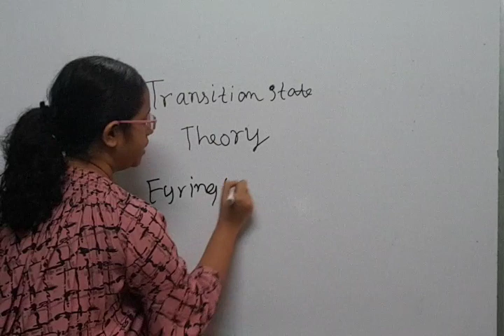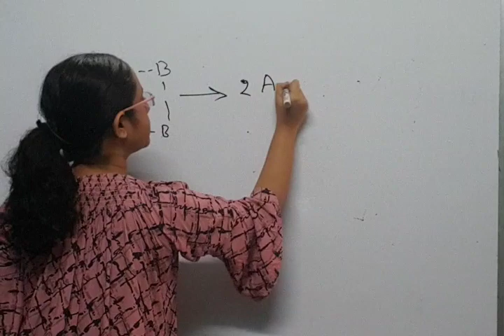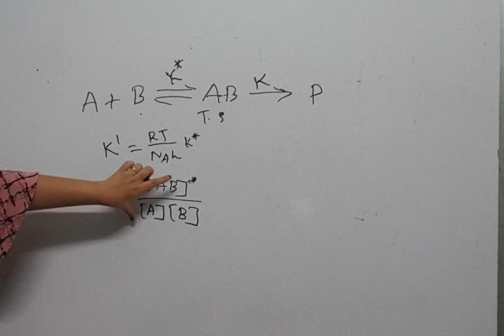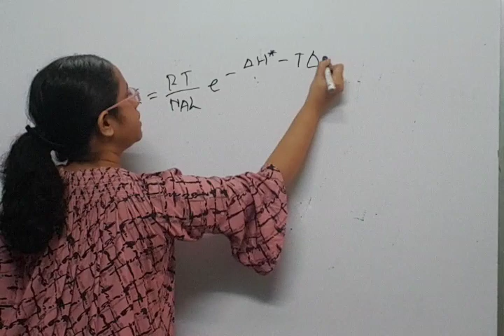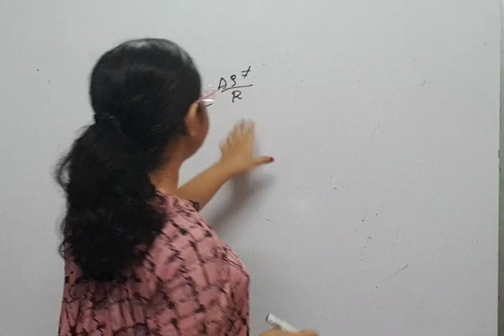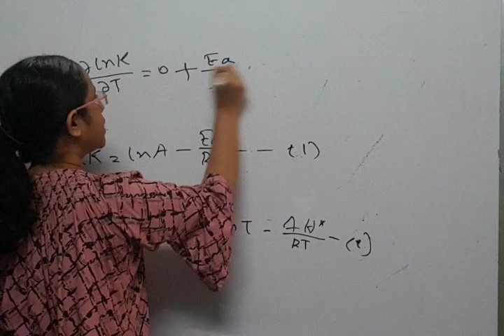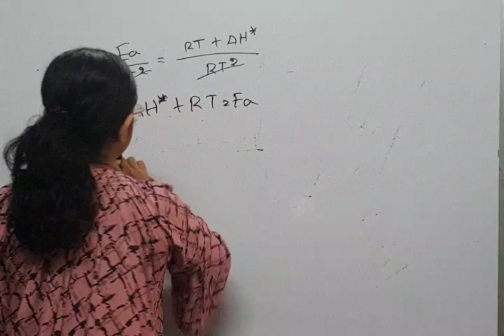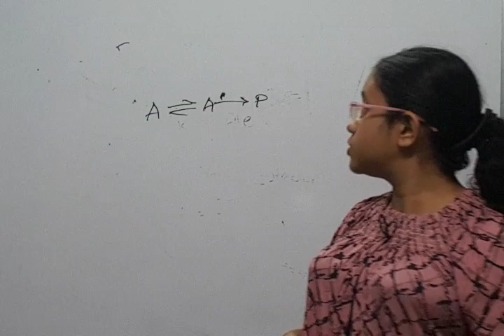Transition state theory FULL AND DETAILED EXPLANATION IN HINDI. FULL EXAM PREPARATION IN HINDI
Transition State Theory: Thermodynamic Approach

GIVE US A CALL / WHATSAPP GIVE US A CALL / WHATSAPP AT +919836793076/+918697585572/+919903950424. FOR COMPLETE LECTURES / STUDY MATERIALS /NOTES /GUIDANCE/ PAST YEAR SOLVED +SAMPLE PAPERS/TRICKS/MCQ/SHORT CUT/VIDEO LECTURES/LIVE + ONLINE CLASSES. AT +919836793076/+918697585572/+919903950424. FOR COMPLETE LECTURES / STUDY MATERIALS /NOTES /GUIDANCE/ PAST YEAR SOLVED +SAMPLE PAPERS/TRICKS/MCQ/SHORT CUT/VIDEO LECTURES/LIVE + ONLINE CLASSES

transition state theory ppt

limitations of transition state theory

transition state theory worksheet answers

transition state theory vs collision theory

transition state theory of enzymes ppt

transition state theory in hindi

transition state theory nptel

transition state and activation energy

Transition-state theory, also called activated-complex theory or theory of absolute reaction rates, treatment of chemical reactions and other processes that regards them as proceeding by a continuous change in the relative positions and potential energies of the constituent atoms and molecules. On the reaction path between the initial and final arrangements of atoms or molecules, there exists an intermediate configuration at which the potential energy has a maximum value. The configuration corresponding to this maximum is known as the activated complex, and its state is referred to as the transition state. The difference between the energies of the transition and the initial states is closely related to the experimental activation energy for the reaction; it represents the minimum energy that a reacting or flowing system must acquire for the transformation to take place. In transition-state theory, the activated complex is considered to have been formed in a state of equilibrium with the atoms or molecules in the initial state, and therefore its statistical and thermodynamic properties can be specified. The rate at which the final state is attained is determined by the number of activated complexes formed and the frequency with which they go over to the final state. These quantities may be calculated for simple systems by using statistical-mechanical principles. In this way the rate constant of a chemical or physical process may be expressed in terms of atomic and molecular dimensions, atomic masses, and interatomic or intermolecular forces. Transition-state theory can also be formulated in thermodynamic terms. (See chemical kinetics.)

Postulates of Transition State Theory
According to transition state theory, between the state in which molecules exist as reactants and the state in which they exist as products, there is an intermediate state known as the transition state. The species that forms during the transition state is a higher-energy species known as the activated complex. TST postulates three major factors that determine whether or not a reaction will occur. These factors are:

The concentration of the activated complex.
The rate at which the activated complex breaks apart.
The mechanism by which the activated complex breaks apart; it can either be converted into products, or it can “revert” back to reactants.
This third postulate acts as a kind of qualifier for something we have already explored in our discussion on collision theory. According to collision theory, a successful collision is one in which molecules collide with enough energy and with proper orientation, so that reaction will occur. However, according to transition state theory, a successful collision will not necessarily lead to product formation, but only to the formation of the activated complex. Once the activated complex is formed, it can then continue its transformation into products, or it can revert back to reactants.